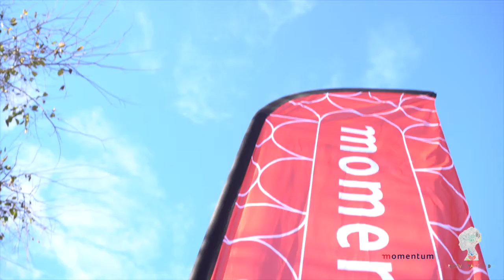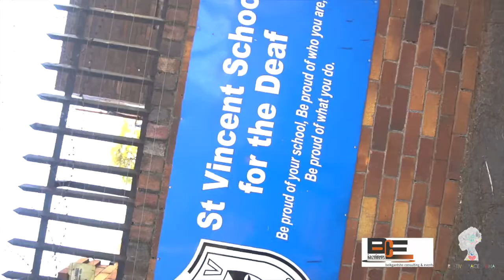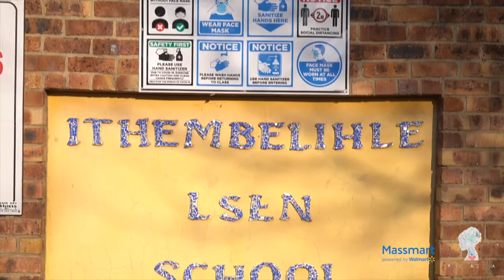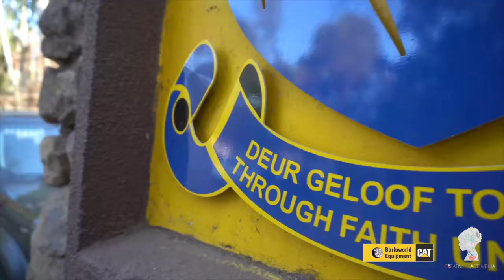Disability Events recaps